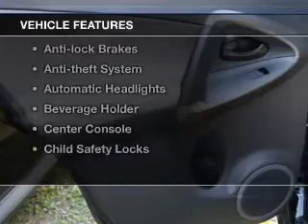2011 Toyota RAV4 - Totowa NJ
Year: 2011
Make: Toyota
Model: RAV4
Trim:
Engine: 2.5 L, 4 cylinder
Transmission:
Color: Black
Mileage: 26520
Address:
440 Route 46 East